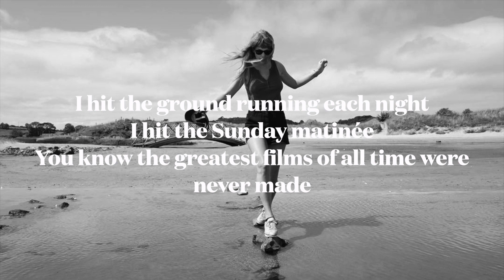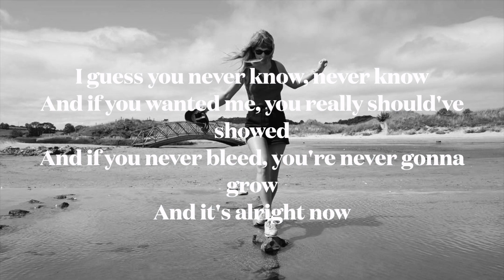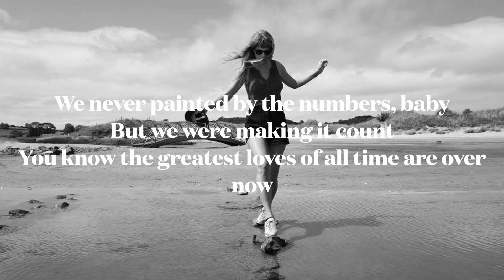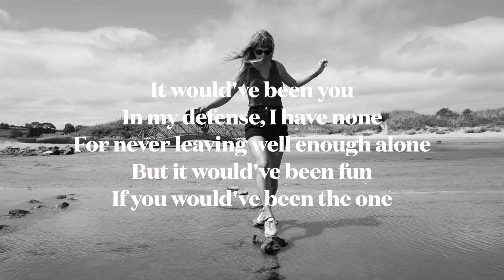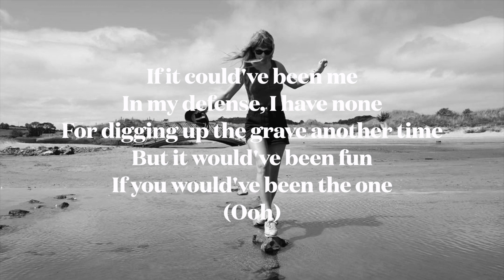Taylor Swift - The 1 (Lyrics Video)